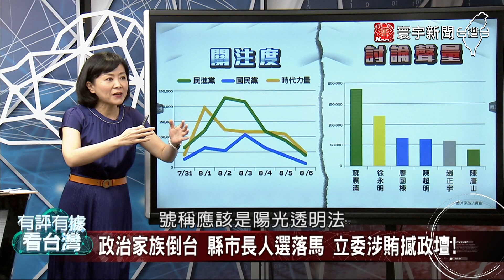精華片段｜貪腐疑雲圍繞立院! 《遊說法》形同虛設? 蘭姆酒政見倒因為果? 李眉蓁糗事再一樁?｜有評有據看台灣 20200807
【寰宇新聞】